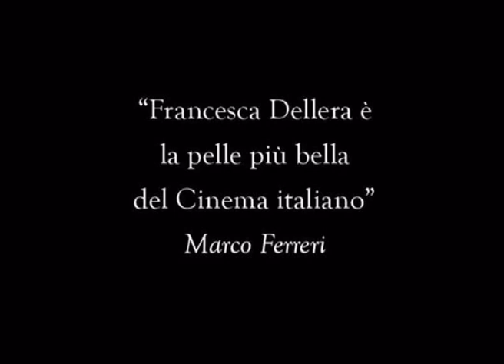Francesca Dellera la pelle più bella del cinema italiano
Tributo alla bellezza di Francesca Dellera, la pelle più bella del cinema italiano come la definì il grande regista Marco Ferreri